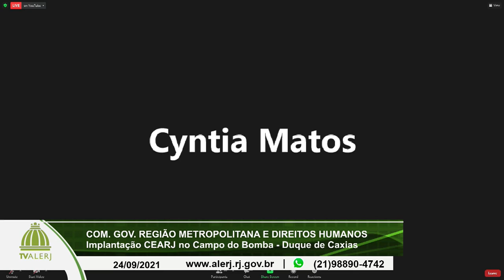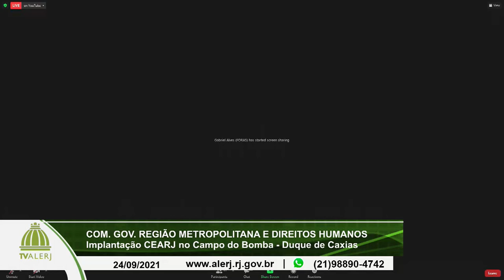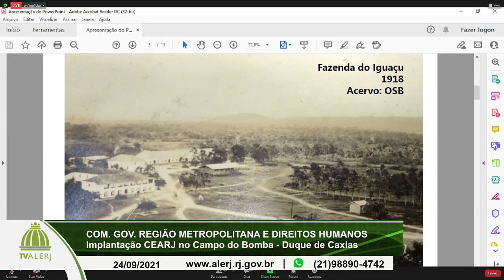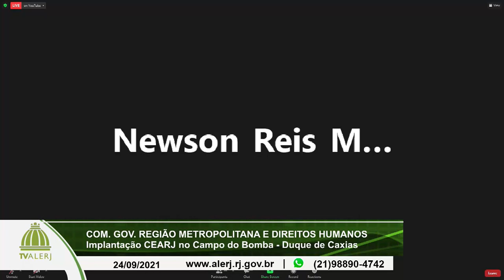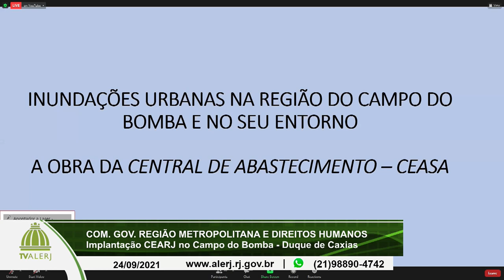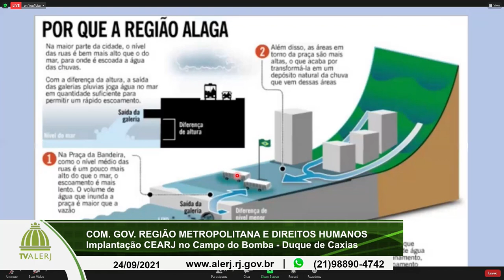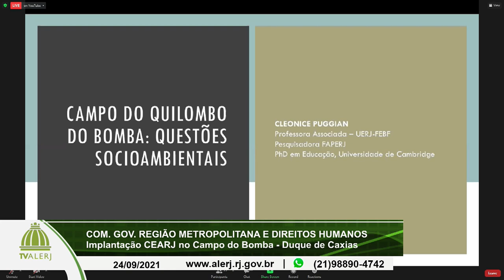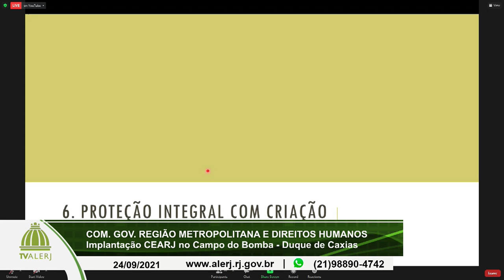Com. Reg. Metropolitana e Direitos Humanos - 24/09/21